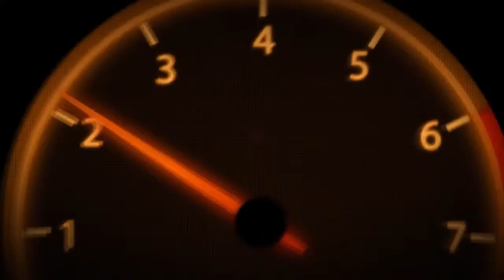200 IQ Montage l Best IQ 200 Play Montage - League of Legends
200 IQ Montage - Best IQ 200 Play Montage - League of Legends
► To create such clips in this league of lengend  game will probably take a lot of time to thank the people who created such genre videos
► Thank you to the authors
❤ Click on register if you like your video ❤